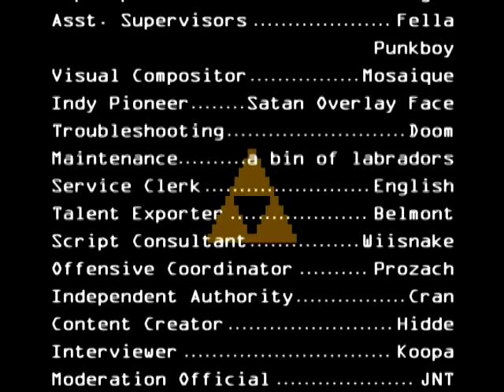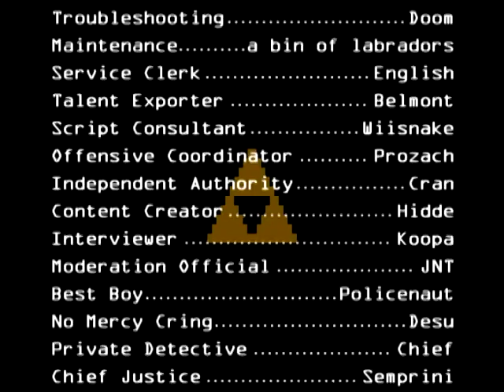09 - Credits - PRW Episode 8